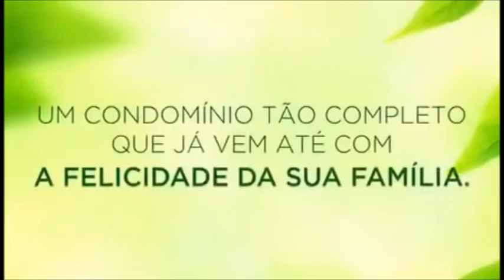Reserva Natura Camorim Jacarepagua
Reserva Natura Camorim

Apartamentos 2 quartos com vaga de garagem na Região Olímpica de Jacarepaguá.

Estrada do Camorim - Camorim.

Lazer completo e segurança 24h.

Apartamentos a partir de R$ 225.000,00

Entre em contato agora mesmo e faça sua reserva.